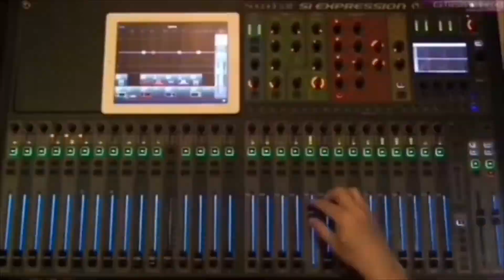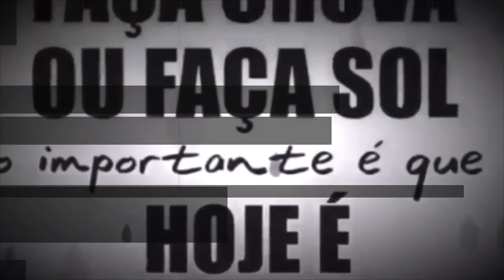Sextou - Baixa Essa Guarda!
Revelação - Baixa essa guarda